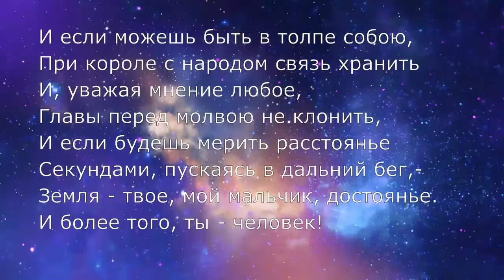Заповедь. Р.Киплинг. "Главы перед молвою не клонить..."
Перевод С.Маршака